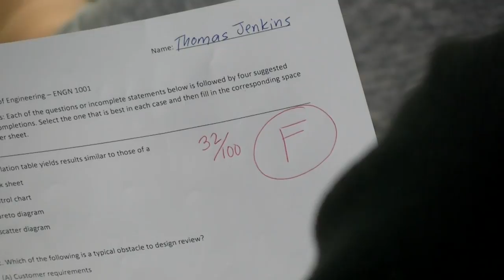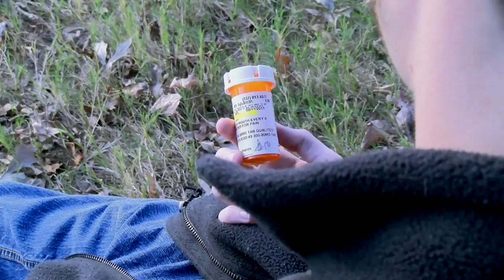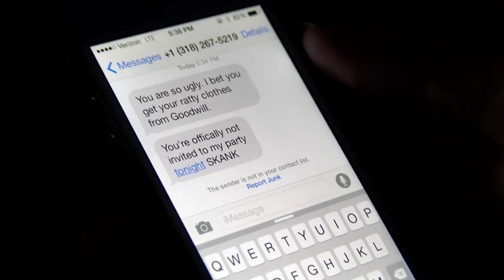At a Loss (MUSIC VIDEO)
We made this music video for a class project and to raise suicide awareness. Original song: Oh Lord by Suzie Q.

If you're having suicidal thoughts, contact the National Suicide Prevention Lifeline at  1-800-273-TALK (8255).